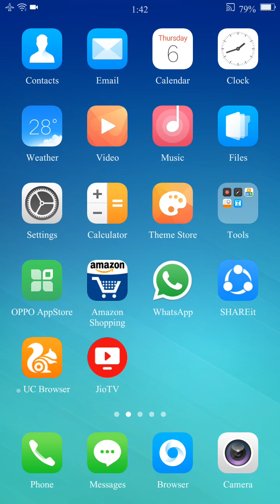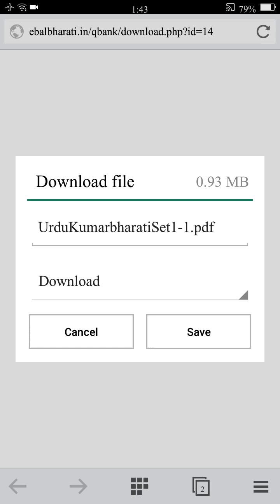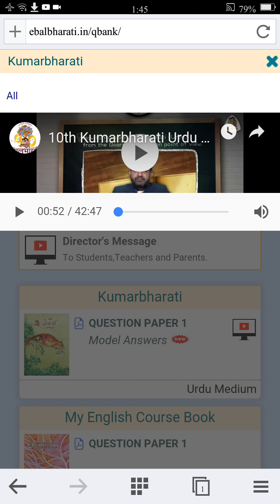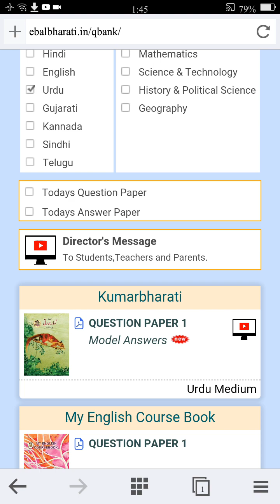How to download eBalbharti paper solution from official website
iss video mein aap dekhege Ebalbharti ki website par jo papers aaya karte thy abb unke solutions aana shuru ho gaye hai.
to aap unn solutions ko kis tarah download kar sakte hai wo iss video mein dikhaya gaya hai, aur saath hi saath ek subject expert ki rehnumai ka video bhi isme diya ja raha hai jo ke bohot achi baat hai hum Urdu medium students ke liye.

to iss video ko poora dekhege
aur apne doston mein SHARE karein,
shukriya.